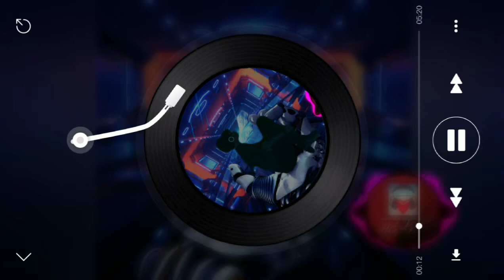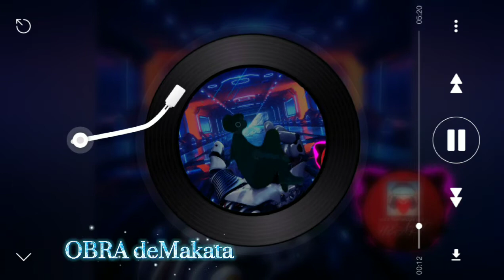PINAPANGARAP || REVEUR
Created designed and visualize by OBRA deMakata in collaboration with KonsEpto TV

Dreamer/ REVEUR
. Welcome to OBRA's world